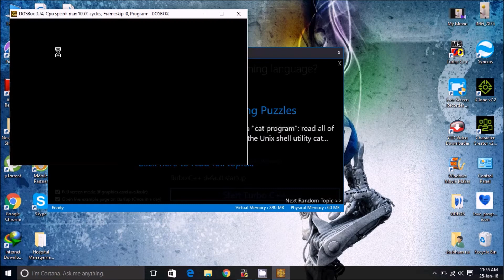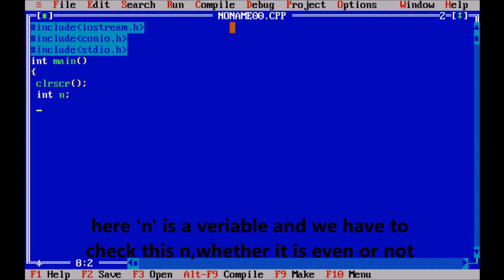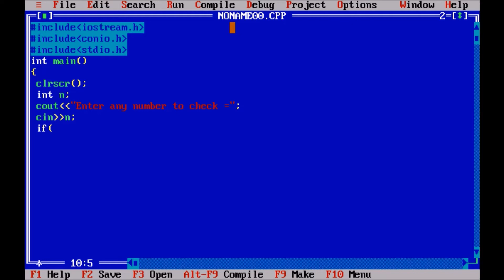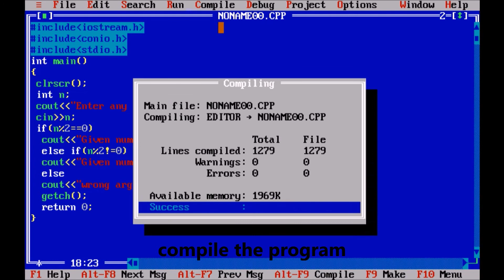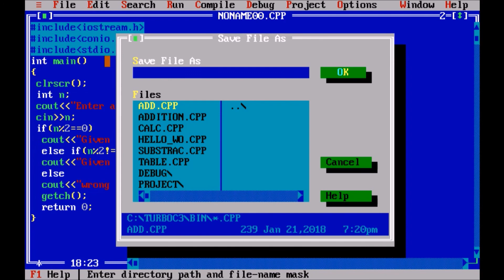Program to check "GIVEN NUMBER IS EVEN or NOT" in C++ Programming Language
Hey Everyone.
This is a simple Programming tutorial
to check whether any Given Number is Even or Odd.
It has simple codes.
It has explaination of all Line almost.
WORKING and Output is given.
must watch full and Get logic.